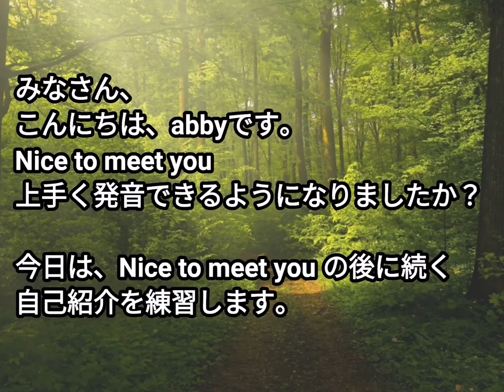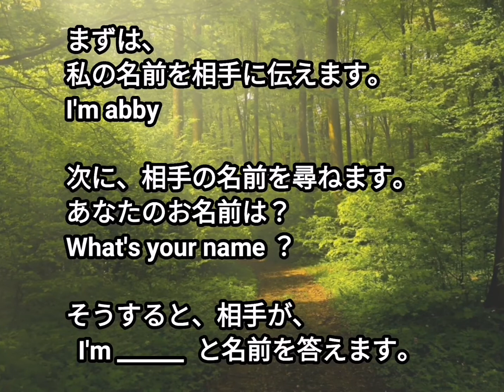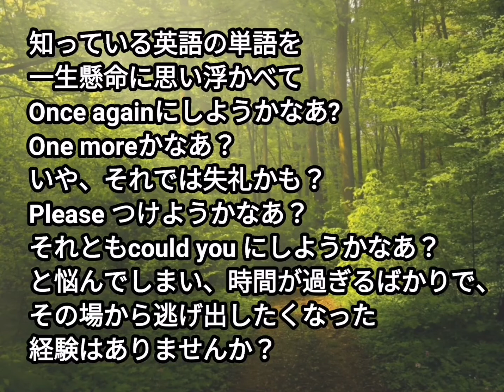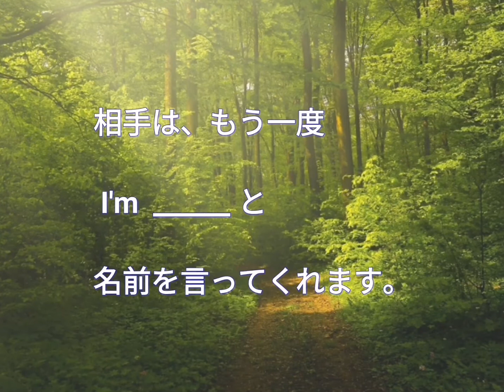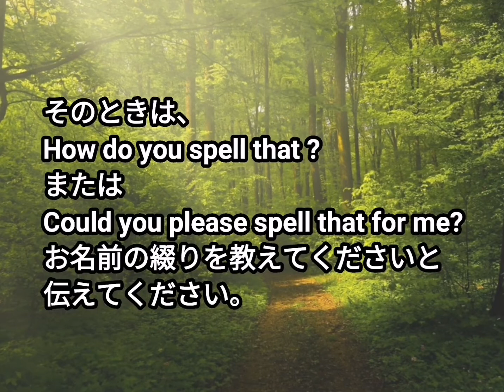超簡単 英語! 楽しく! 【ネイティブによる日本語解説】自己紹介、名前が聞き取れなかったときの尋ねかた！究極の一言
カリフォルニアにお住まいのNative Speaker、Abbyさんが日本語で英語の勉強をサポート!

今日は、
自己紹介で相手の名前が聞き取れなかったときの聞き返しかたを、ネイティブの究極の一言を含め、日本語で解説していただきました。

|英会話|自己紹介|聞き取れないとき